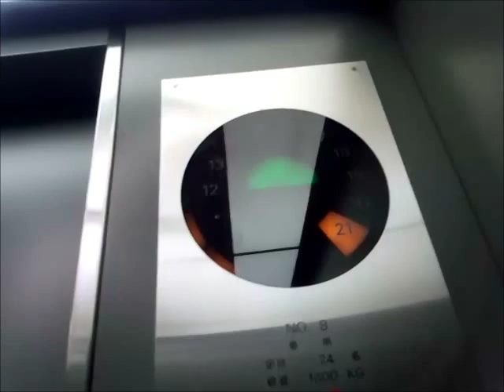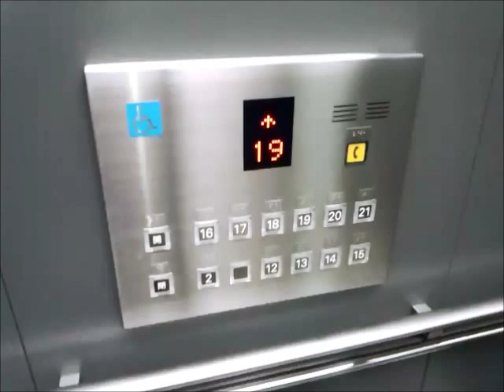フジテックエレベーター 新宿エルタワー Bバンク Part1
新宿エルタワーのBバンクエレベーター(その１)です。

It is a Fujitec Elevator of Shinjuku L Tower,Shinjuku City,Tokyo Met in Japan.

小田急百貨店ハルクのすぐそばにある超高層ビルです。
エレベーターはこのBバンクはフジテック製となってます。ここはカゴ内の丸形の行灯式インジケーターが特徴です。数字の部分は行先ボタンを押すと点灯し到着時に点滅します。
12号機のみ車椅子操作盤が設置されていますが、なんか新しっぽく、後年に交換されているのではないかと感じます。

メーカー：フジテック
機種：特注型エクセルダイン
駆動方式：ロープ式
運転形式：群管理運転
設置台数：4基
音声案内：○
車椅子操作盤：○(8号機のみ)
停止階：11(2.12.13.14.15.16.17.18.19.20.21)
定員：24名
積載：1600kg
設置年：1989年(平成元年)
撮影地：東京都新宿区西新宿　新宿エルタワー

Manufacturer:Fujitec
Drive system:Rope type
Mode of operation:Group management operation
Number of installed:4
Announce:○
Wheelchair control panel:○(No,8 only)
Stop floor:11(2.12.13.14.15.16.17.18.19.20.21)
Capacity:24
Loading:1600kg
Establishment:1989